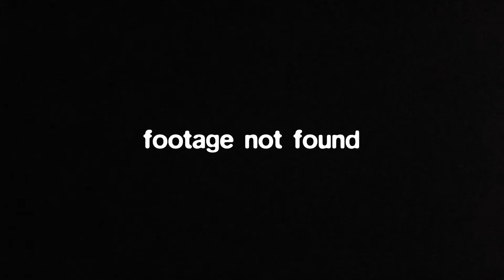Behind the Scenes with Jess the Mess (clip) - Don't Make it Weird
Jess the Mess tells us why we should check out episode 5 of the Don't Make it Weird Podcast, premiering Monday 5/24 here on YouTube and all of your favorite podcast services!